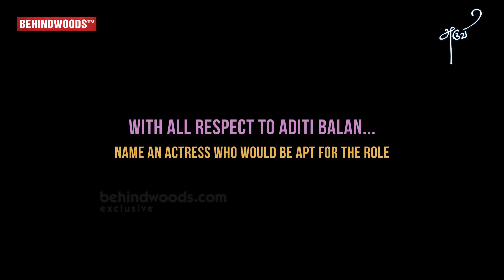Aruvi - 5 Common Man Reviewers Rip Apart | Aditi Balan | MICRO 11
Here's the General audience review of Aruvi;

Aruvi is a film Directed by Arun Prabu Purushothaman, Lensed by Cinematographer Shelley Calist and Produced by Dream Warrior Pictures's S.R. Prakash Babu & S.R. Prabhu. The film's Music was composed by the duo Bindhu Malini & Vedanth Bharadwaj. The movie stars Aditi Balan, Anjali Varathan, Muhammad Ali Baig, Kavitha Bharathi, Lakshmi Gopalswamy, Pradeep Antony & many more. The film is currently running in theatres near you.